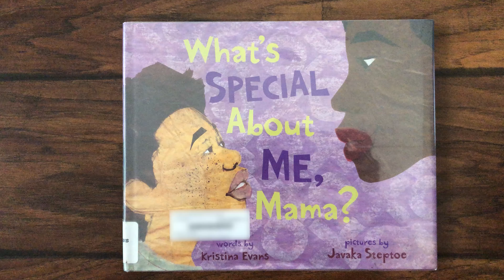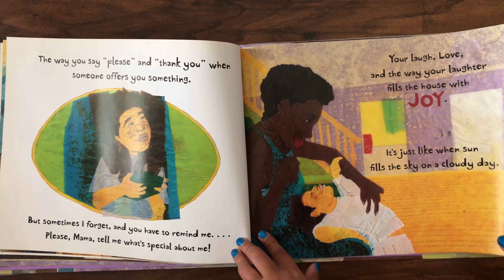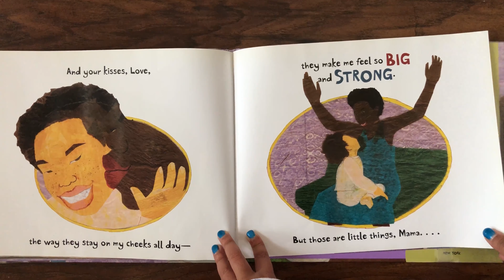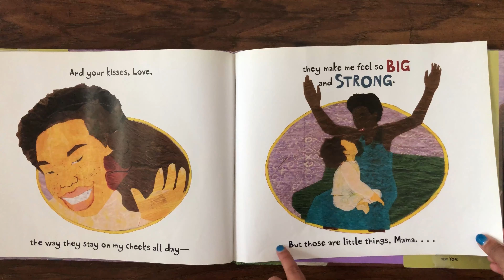What's Special About Me, Mama? By: Kristina Evans (Author) Javaka Steptoe (Illustrator)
PreSchool-K—A child's need to know that he or she is special is a common concern that has been addressed in various forms in picture books over the years. Here, Evans and Steptoe provide a warm and touching version, showcasing an African-American family.